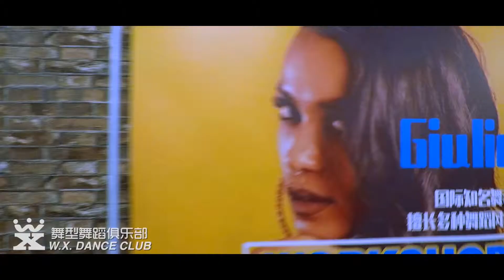WX Dance Club Master Workshop candy shop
A feast of dancing youth.